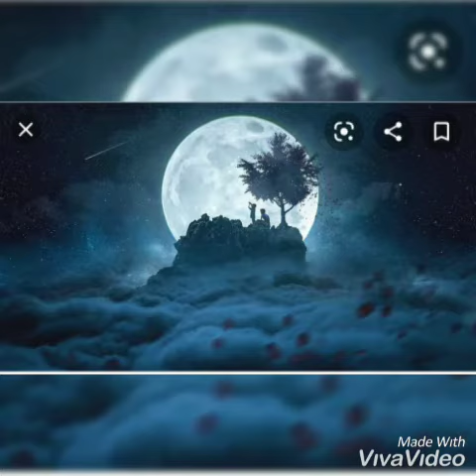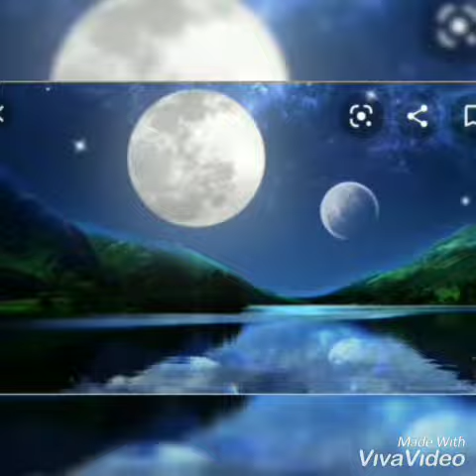July 21 MoonDay.. A Speech by Sreenidhi Sree vitoba high School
Sreenidhi 8 B Nalla padom